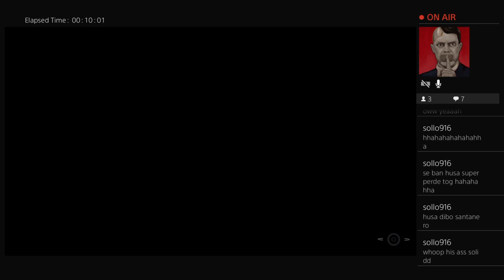Intro pa Injustice 2.